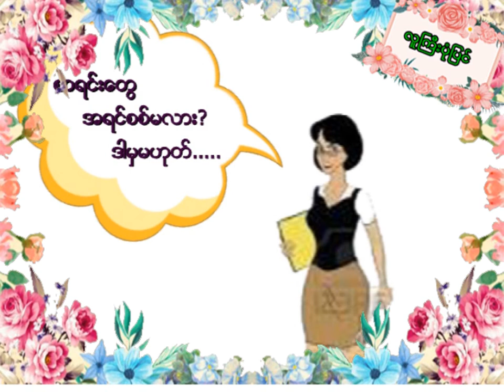18+ ဟာသ, လူကြီးပုံပြင် လူကြီးဟာသ။ ဒါမှမဟုတ်.....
နွေမိုးဆောင်းချယ်နယ်မှ တင်ဆက်သည်။